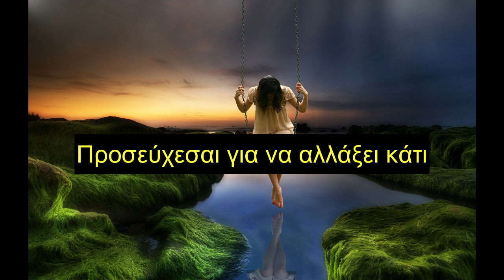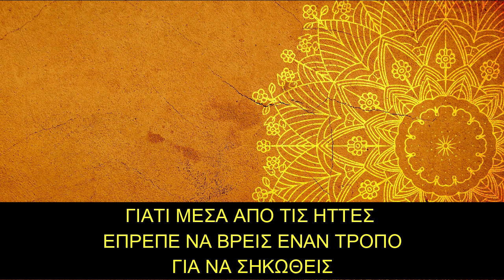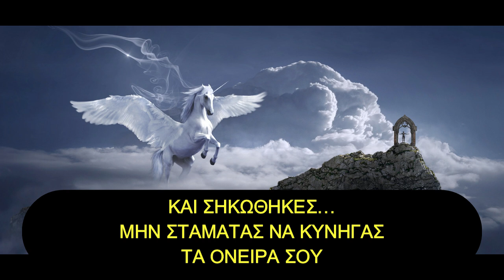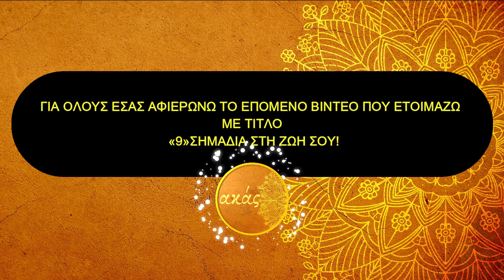ΑΚΑΣ MOTIVATIONAL VIDEO: ΘΕΤΙΚΗ ΣΚΕΨΗ-ΜΗΝ ΤΑ ΠΑΡΑΤΑΣ-ΚΙΝΗΤΡΟ | Τα 9 Σημάδια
Ενα Βίντεο, για όλους εσάς που προσπαθείτε και παλευετε, με σκοπό την ενδυνάμωση, ΜΗΝ ΤΑ ΠΑΡΑΤΑΣ, προσπάθησε με ΘΕΤΙΚΗ ΣΚΕΨΗ, φέρε το ΚΙΝΗΤΡΟ στη ζωή σου η αλλιώς MOTIVATIONAL VIDEO, Αφιερωμένο το επόμενο ΒΙΝΤΕΟ με τίτλο τα 9 Σημάδια

ΡΙΞΙΜΑΤΑ ΒΑΣΙΛΙΣΣΕΣ-ΒΑΣΙΛΙΑΔΕΣ
ΚΑΡΜΑ-ΜΟΙΡΑ-ΠΕΠΡΩΜΕΝΟ-ΑΣΤΡΟΛΟΓΙΚΟ ΚΑΡΜΑ
ΠΡΟΒΛΕΨΕΙΣ 2020
ΣΥΛΛΟΓΗ ΔΙΑΛΕΞΕ ΜΙΑ ΚΑΡΤΑ
ΠΥΘΑΓΟΡΕΙΑ ΑΡΙΘΜΟΛΟΓΙΑ

▬ Social Media ▬▬▬▬▬▬▬▬▬▬▬▬▬▬▬

▬My Tags ▬▬▬▬▬▬▬▬▬▬▬▬▬▬▬